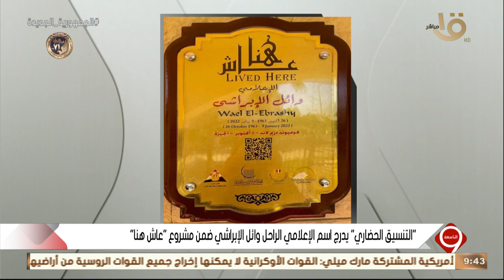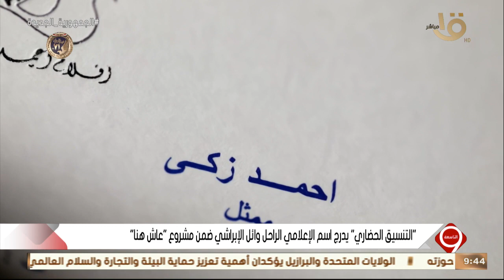التاسعة | "التنسيق الحضاري " .. يدرج اسم الإعلامي الراحل وائل الإبراشي ضمن مشروع " عاش هنا "